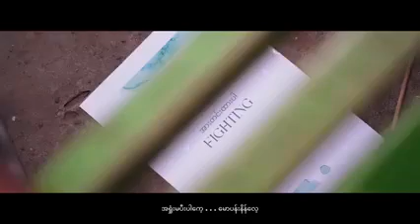Fighting # Shine & Apkino. (official music video)